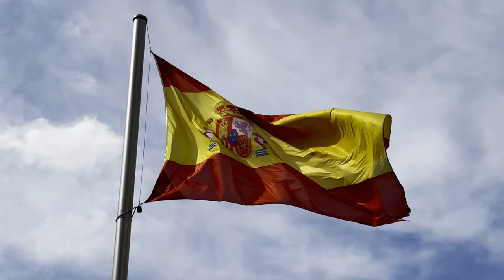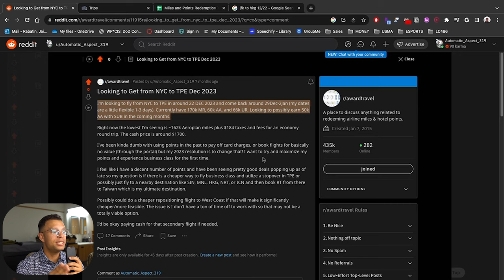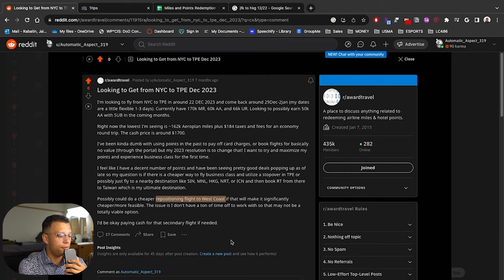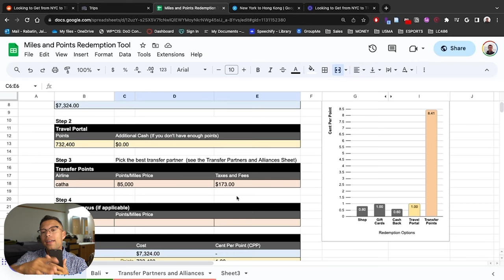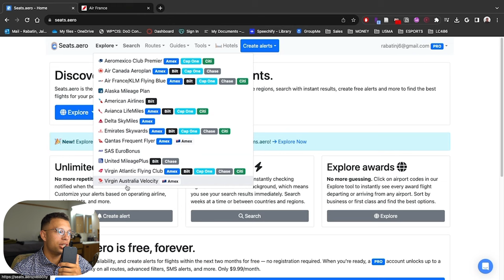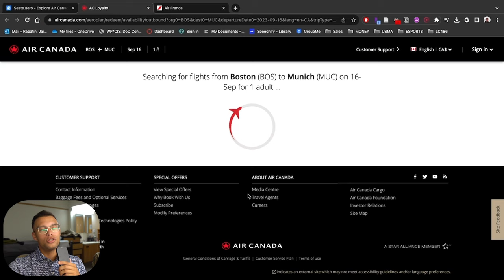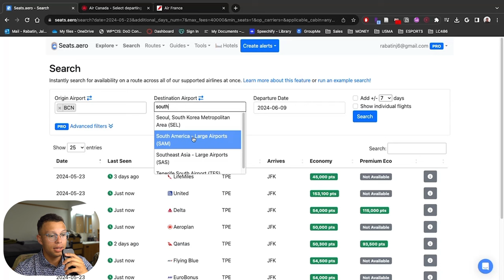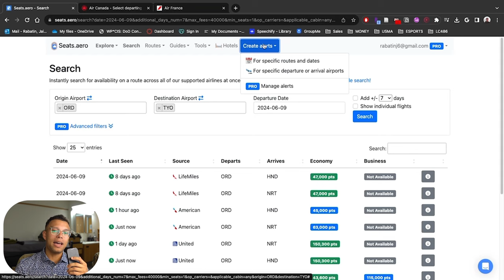How to Redeem Credit Card Points & Miles for MAX VALUE (2023)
The video is long! The timeline is to help you navigate.

Timeline:
Intro: 0:00
What is the Reddit Method?: 2:01
Reddit Post Anatomy: 3:35
Miles and Points Tool: 8:13
What is Seats.Aero?: 10:26
Seats.Aero Website Breakdown: 11:34
How to make points go further: 15:43

In this video, we'll show you how to make your points and miles go further to travel hack. By following our tips, you'll be able to get the most out of your travel rewards and travel rewards programs!

Despite being 21 and on a limited budget, I've managed to book flights and travel to destinations like Thailand, Japan, Taiwan, Bali, Madrid, and more.

Discover how I find the best deals and stretch my miles further than most. Plus, get a detailed walkthrough of my favorite tool, Seats.Aero, and learn how to determine if a flight on points is worth booking. Whether you're a newbie or a seasoned traveler, this video is packed with tips to help you get the most out of your credit card rewards. Safe travels! 🌍✈️🌟

Seats.Aero - Free to search 2 months out, and $9.99/month to search a year+ in advance